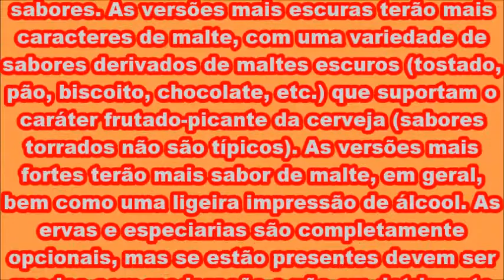Canal BEERfox 2ª Temporada Programa de Degustação Episódio #253 SAISON À TROIS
SAISON À TROIS Ribeirão Preto/SP
#253 4,0
HARMONIZAÇÃO CULTURAL
The Animals - House Of The Rising Sun – The Animals – 1964
Camisa De Vênus - Só O Fim – Correndo O Risco – 1986
BEBA COM MODERAÇÃO, RESPEITO E RESPONSABILIDADE
Cervejaria: Cervejaria Invicta
Estilo: Saison / Farmhouse
Álcool (%): 5.8% ABV
IBU: 30
Temperatura: 5-7 °C (servir gelada)
Copo ideal: Dublin